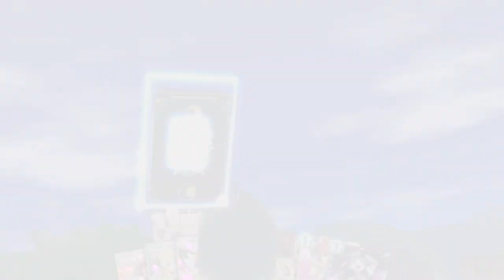Yohane the Parhelion card games 8/3/2024 ps4